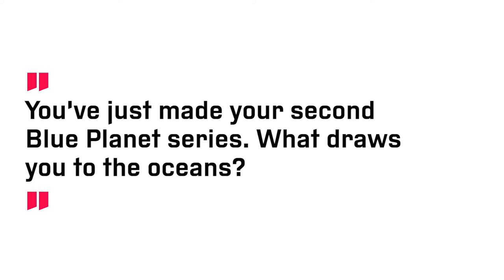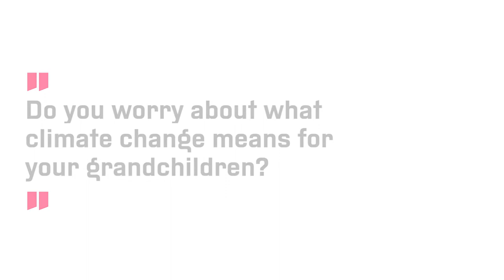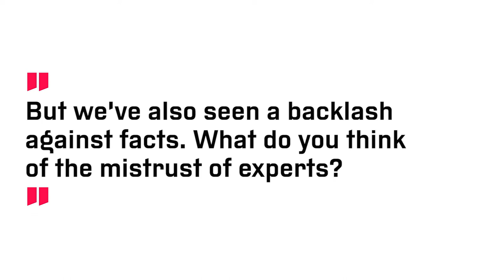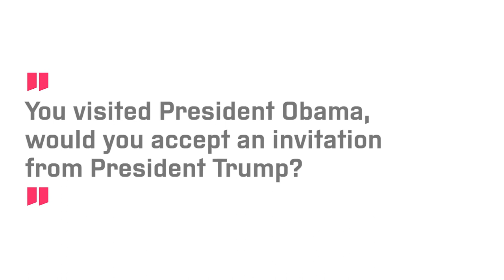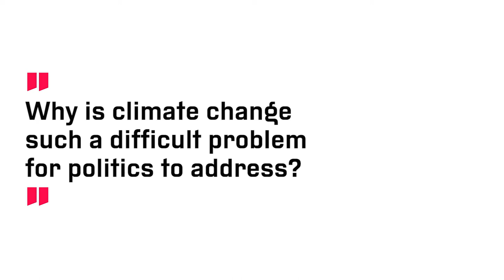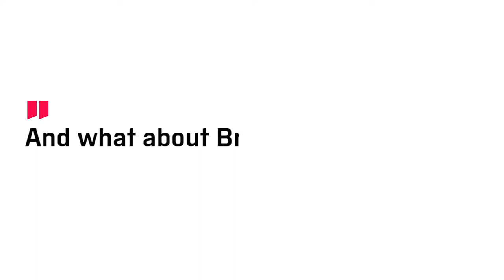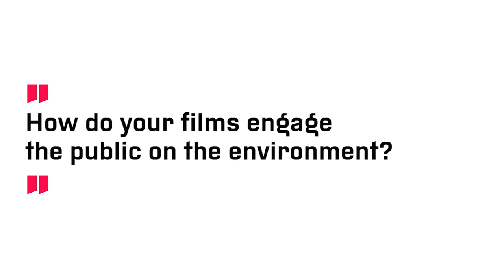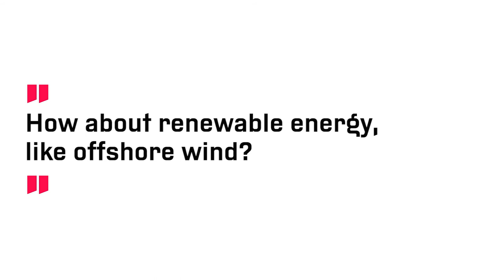David Attenborough: Climate, politics & Blue Planet 2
We met Sir David Attenborough to talk about climate change and plastic pollution, Trump and Brexit, science and storytelling, and how young people just get it.